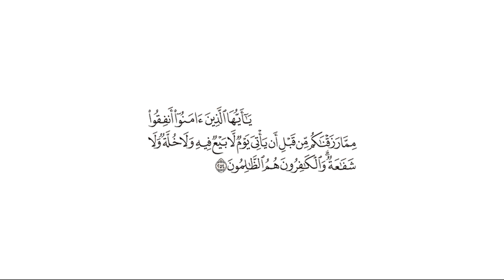تفسير: سورة [البقرة : 254]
قال الله تعالى: {يَا أَيُّهَا الَّذِينَ آمَنُوا أَنفِقُوا مِمَّا رَزَقْنَاكُم مِّن قَبْلِ أَن يَأْتِيَ يَوْمٌ لَّا بَيْعٌ فِيهِ وَلَا خُلَّةٌ وَلَا شَفَاعَةٌ ۗ وَالْكَافِرُونَ هُمُ الظَّالِمُونَ} [البقرة : 254]

التفسير الميسر: ( 254 ) يا من آمنتم بالله وصدَّقتم رسوله وعملتم بهديه أخرجوا الزكاة المفروضة، وتصدَّقوا مما أعطاكم الله قبل مجيء يوم القيامة حين لا بيع فيكون ربح، ولا مال تفتدون به أنفسكم مِن عذاب الله، ولا صداقة صديق تُنقذكم، ولا شافع يملك تخفيف العذاب عنكم. والكافرون هم الظالمون المتجاوزون حدود الله.